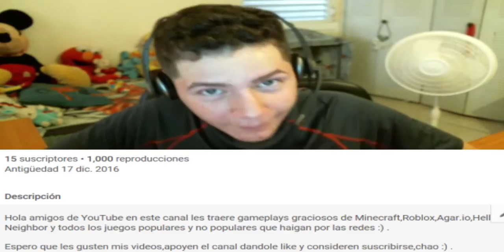Roblox Elemental Battlegrounds | Poderes de Fuego y Luz | Gracias por 1k vistas | ElMylhamPlays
Hola amigos de YouTube hoy les traigo in gameplay de Roblox Elemental Battlegrounds,EMPECEMOS!

No soy dueño de Roblox todo ese copyright es de Roblox Corporation.

Gracias por 1k de vistas

No soy dueño ni de la imagen de fantastic 4,ni el fuego,y tampoco la imagen de la portada del juego.

Gracias a YouTube Music Library y a NCS por la excelente musica.

Title: Spring In My Step
Artist: Silent Partner
Genre: Pop
Mood: Happy